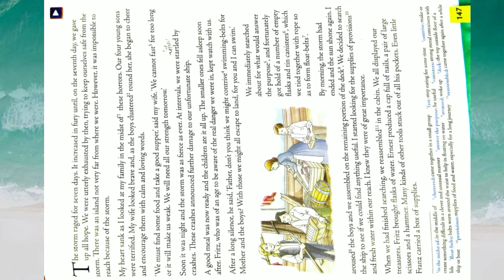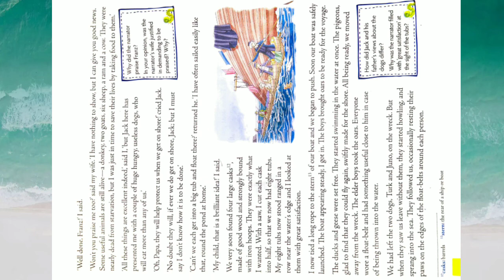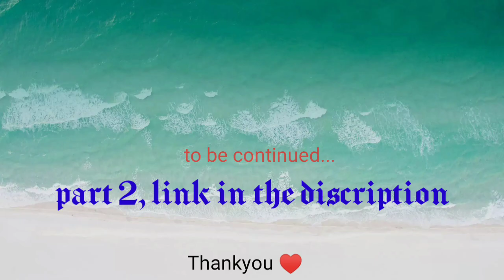Escape to the Island byJohann David Wyss|Escape to the Island chapter explanation in Hindi|Part 1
In this Video I discussed a adventurous story  Escape to the Island by Johann David wyss. This Story Escape to the Island is taken from the book The Swiss Family Robinson.This is a very interesting story and I coverd this story in hindi.And,this is the first part of the video.

drivesdk

business queries.